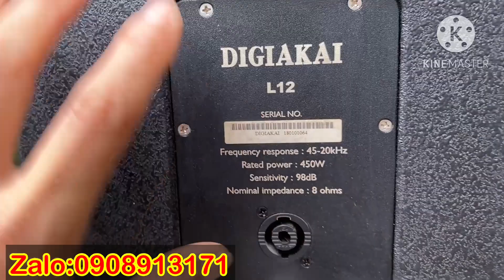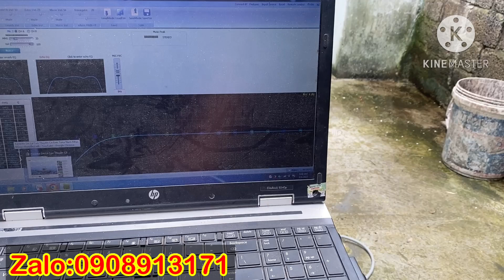Tiếng quá đẹp. Loa AKAI L12 treble họng nhôm 2018 sịn hãng. Nghe hay hát sướng. Đẹp gần như mới